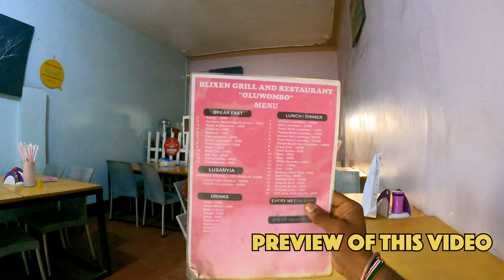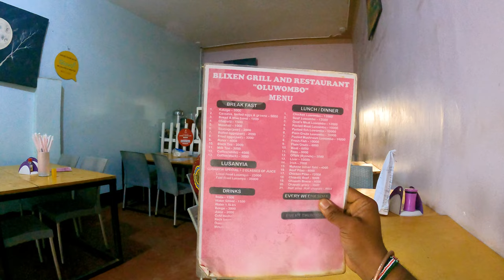Unique uganda street foods || uganda vlogs || me mani || africa series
let me be honest with you, I always want to eat Indian cuisines. So, today I want to break the rules and  I want to push pass the limits and try the delicious uganda food. Join with me and enjoy the delicious cuisines.